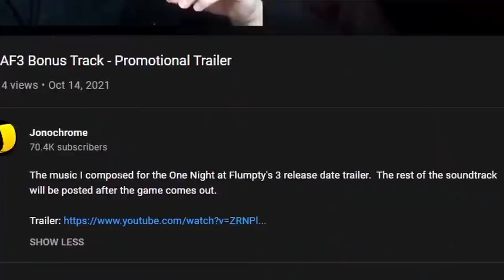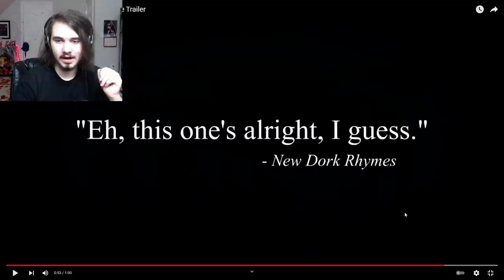ONAF 3 RELEASE DATE TRAILER!! Full Analysis & Reaction! - FNAF Fanverse Initiative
Five Nights at Freddy's (FNAF) Fazbear Fanverse Initiative ONE NIGHT AT FLUMPTY'S 3 Release Date Trailer Analysis & Reaction!!